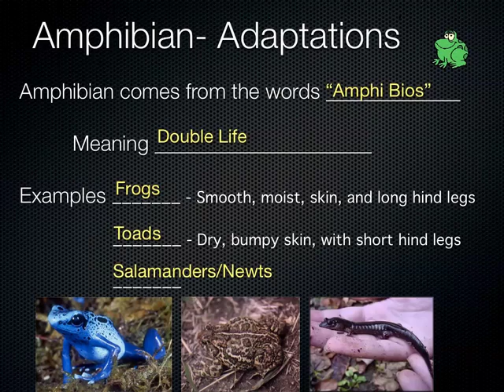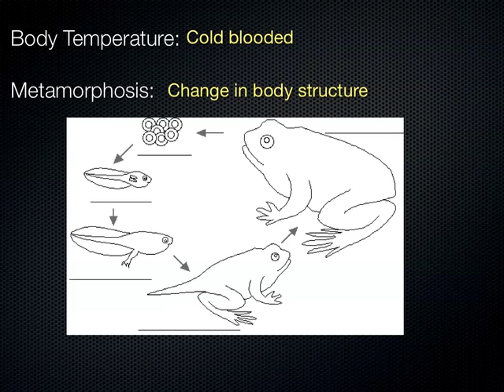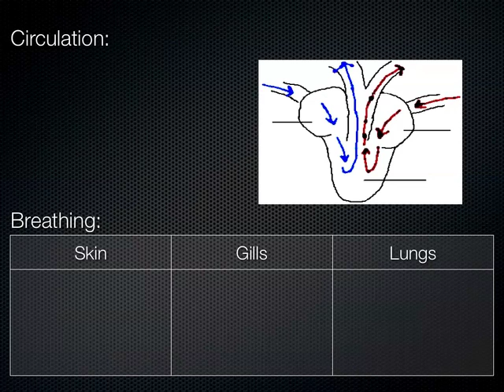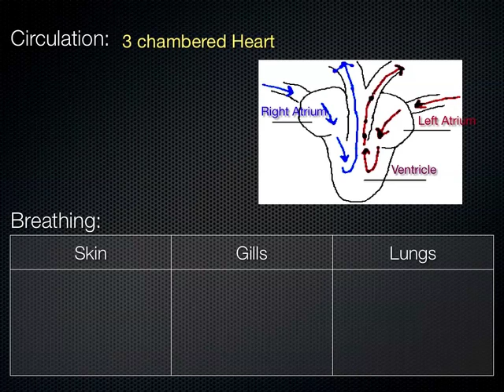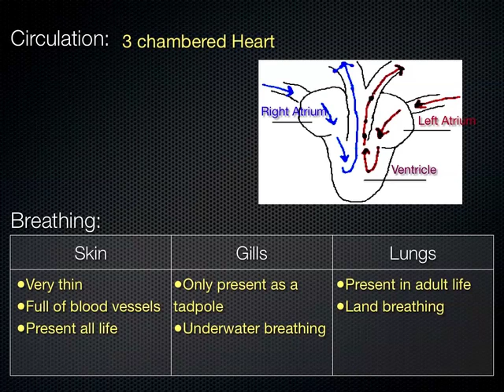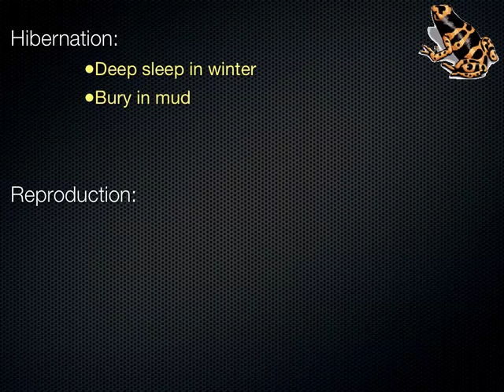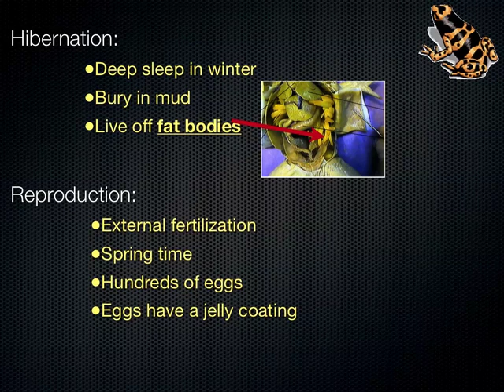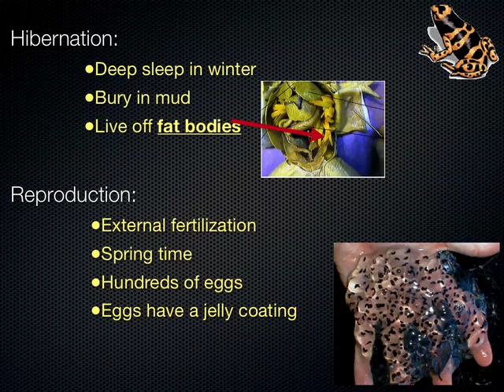SCI 7 - Amphibians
In this video we cover amphibians